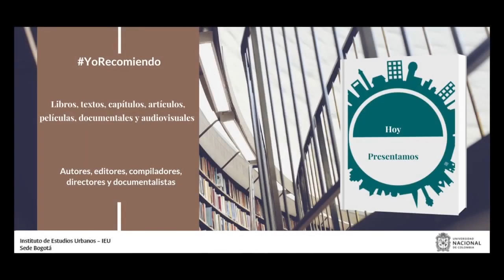YoRecomiendo Un artículo sobre Bogotá - sabana como proyecto de gobierno metropolitano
La filósofa Sabina Gómez Puentes recomienda su artículo “Heterogeneidad y escisión política: algunos aspectos claves a considerar en un gobierno metropolitano de Bogotá-sabana”, publicado en la Revista "Ciudades, Estados y Política", del IEU de la UNAL de Colombia.

El texto se encuentra en el Volumen 6 Número 3 de 2019, y se puede consultar